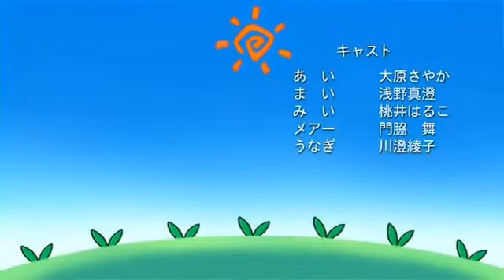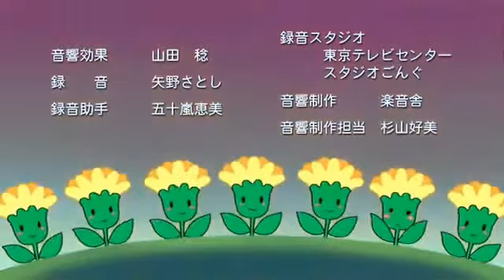Popotan ed- cover